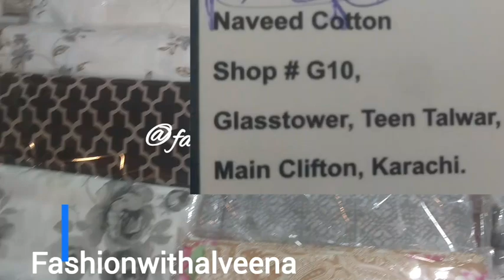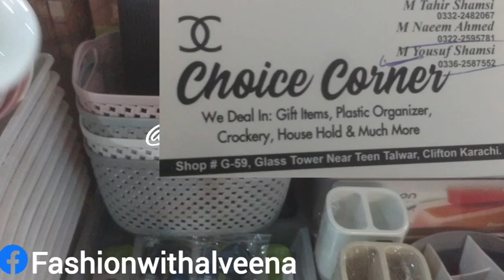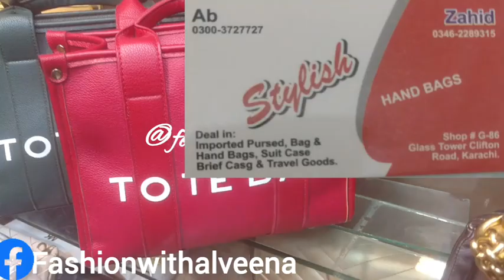Pakistani Fashion Trends |Glass Tower Clifton Karachi |Affordable branded heels, bags, accessories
Hi! I'm Alveena. On this channel, you'll find lots of shopping videos.

This video was created only to provide information. This channel and Youtube are not responsible for any profit or loss in any kind of business.